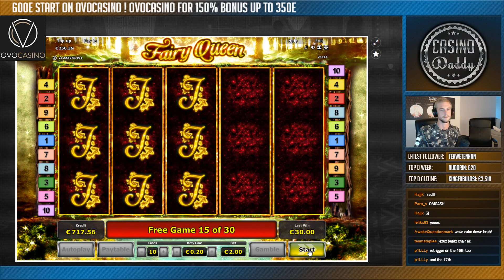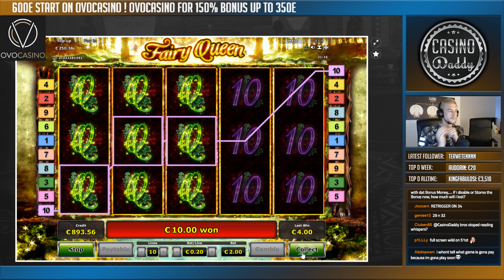BIG WIN!!!!! Fairy Queen bonus round from LIVE STREAM (Casino Games)